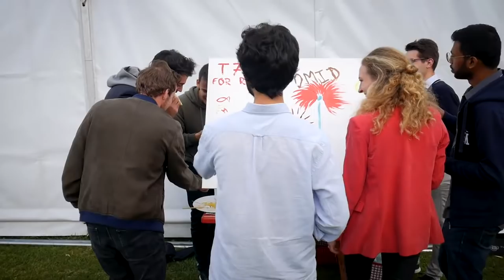SIM Programme - 15 years in the making!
The Master's program in Strategy and International Management (SIM) at St. Gallen University exist 15 years!  Students from all over the world came 'home' for a 'family' reunion near St Gallen, Switzerland to reminisce about their time on the program and share stories about where SIM has taken them since graduation.